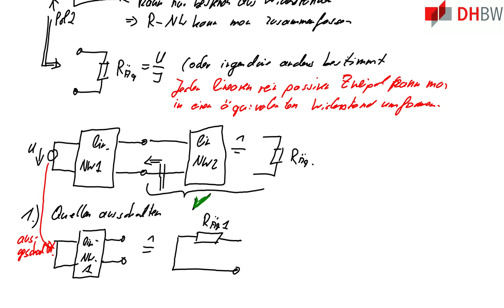GDE1: Zweipoltheorie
Beschreibung:

    Es werden passive lineare und aktive lineare Zweipole eingeführt
    und die äquivalenten Ersatzschaltungen dafür angegeben